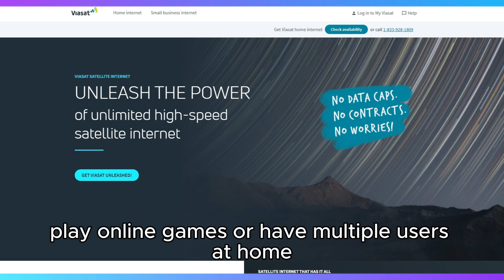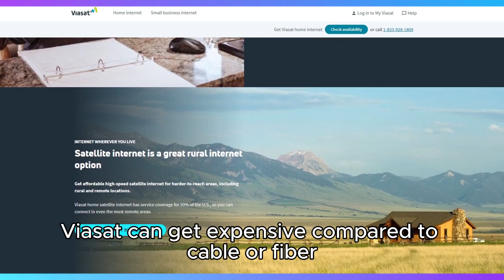Viasat Internet Provider Honest Review - Watch Before Using